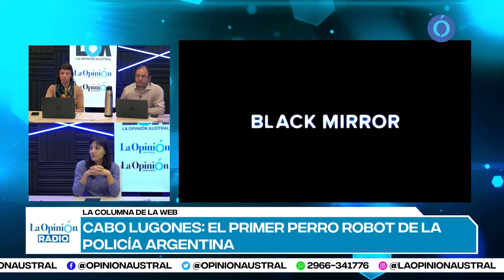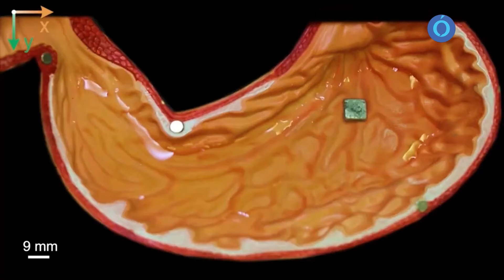Así funciona “Cabo Lugones”, el primer perro robot de la policía de Santiago del Estero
La novedad fue presentada en la Smart City Expo que tuvo lugar en la provincia de Santiago del Estero, un perro robot que usará la policía.

Se trata de “Cabo Lugones” –como lo bautizaron- y es único en todo el país. Según se explicó, se trata de un innovador robot con cuatro piernas que se asemeja a un perro y que utiliza una combinación de sensores e inteligencia artificial para moverse y realizar tareas específicas en el ámbito policial.

Toda la información sobre la actualidad de Santa Cruz y la Argentina, la encontrás en Radio LU12 AM680 de Río Gallegos.